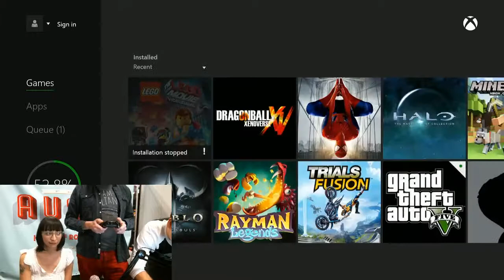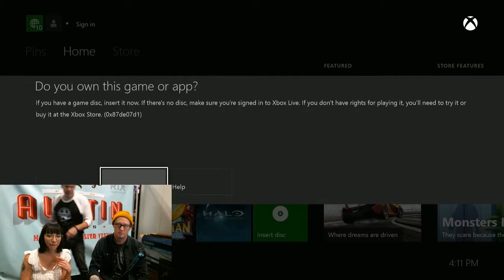Rooster Teeth @SXSW Shannon and Jen Brown playing Minecraft and The Amazing Spider Man 2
Video was produced by Rooster Teeth Productions, LLC.